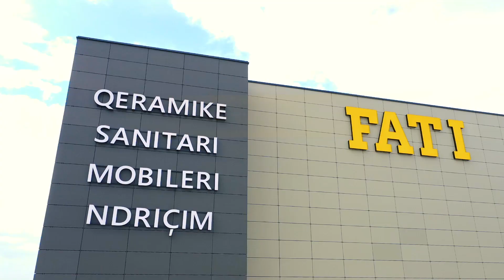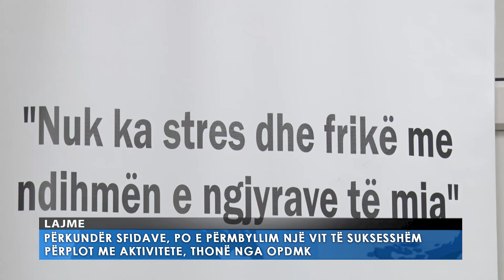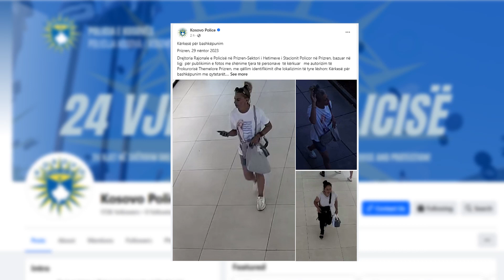29.11.2023 Lajmet Qendrore